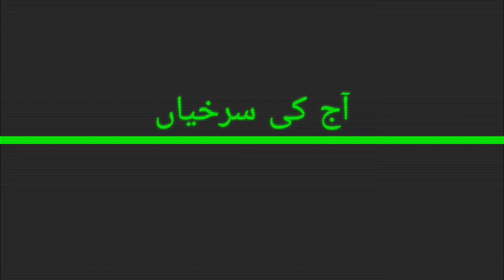"Aaj ki surkhiyaan" With Lateef Lone